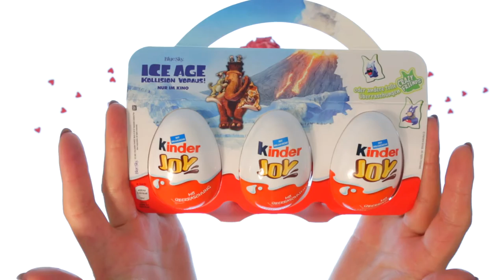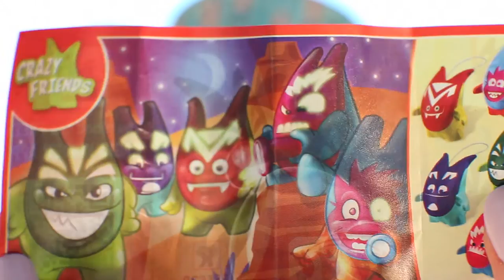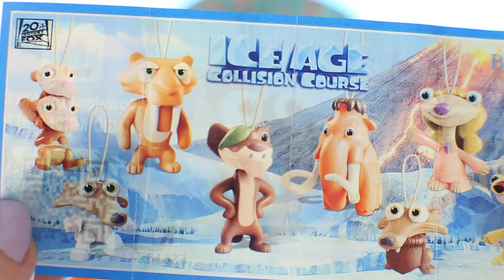Opening Play Doh and Kinder surprise eggs with Ice Age surprise toys inside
Baby Tube presents - opening and unboxing surprise eggs, small and large Kinder Surprise eggs with lots of amazing surprise toys inside.

"Play Doh” is also called: modeling clay, Playdough, pâte à modeler, plasticine, pongo modellabile, pasta modellabile, plastilina, modellera, crayola, massinhas de modelar, massinha de brincar, pasta de modelar, arcilla, juegos para moldear, manualidades, Modelliermasse, Knetmasse, Knetgummi, Knete, Plastilin, Plasticina, Plastelina, πλαστελίνη, пластилин, лепка из глины, plastilină, 아이클레이, プラスティシーン, 粘土, 橡皮泥, 橡皮泥, เพลย์โดว์, แป้งโดว์.

Our favourites include: Play Doh, The Secret Life of Pets, Ice Age, Finding Dory, Peppa Pig, Disney Princess, Cinderella, Frozen, Inside Out, Bugs Bunny, Mickey Mouse, Kung Fu Panda, Beauty And The Beast, Snow White and the Seven Dwarfs, Finding Nemo, Aladdin, Pinocchio, Shrek, Lilo & Stitch, Pokémon, How To Train Your Dragon, Despicable Me, Minions, ParaNorman, The Simpsons, The Flintstones, Scooby-doo, Tom and Jerry, Spider-Man, Superman, Batman, Transformers, SpongeBob SquarePants, Betty Boop, Cars 2, Monsters Inc., Thomas and Friends, Madagascar, Winnie-the-Pooh, Planes, Zootopia, The Smurfs, Toy Story, Toto, The Lion King and Kinder Surprise.

Like them, leave us your comments and share them with your friends